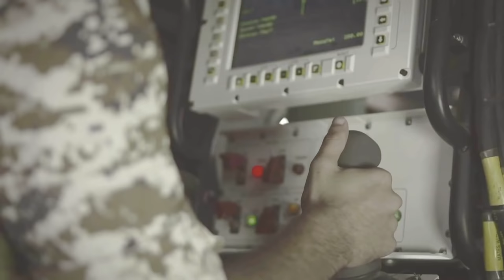Otokar - Arma 6x6 Armoured Wheeled Vehicle [1080p]